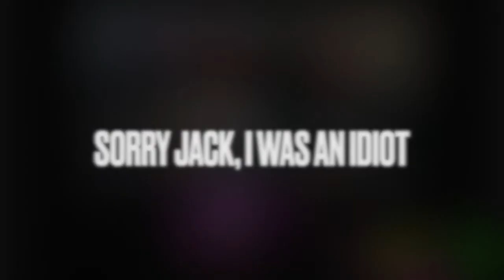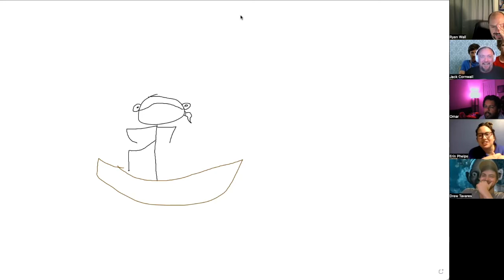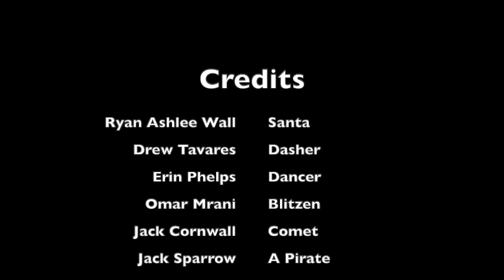There Are No Famous Ninjas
In this wild episode of The RAW Quiz Show, we tackle important issues, like Pirates vs Ninjas. Check it out!

If you want a question read on the show, E-Mail it to